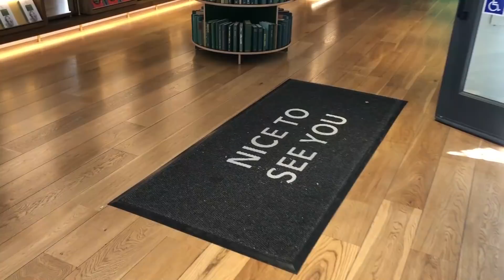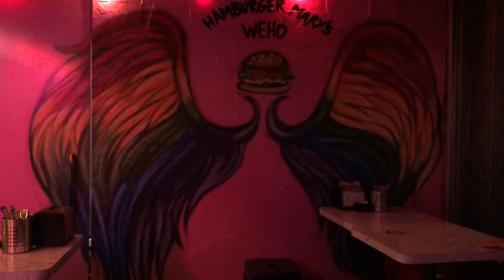Sunday Funday in West Hollywood!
Heath and I went to West Hollywood, California for a fun Sunday of shopping, eating and drinking! Mixed in with some sunshine and go-go boys... what more could we ask for? ;-) Check out what we did on our first day there and get hand written postcards from me by signing up

Thanks to Visit West Hollywood for helping to coordinate our trip

New to my channel? Hi, I'm Josh Rimer - a gay travel vlogger / YouTuber (often referred to as an influencer) and TV host / producer! I visit gay-friendly destinations with my fiancé Heath and we bring you along with us on our trips to help you figure out where you might like to go too!

On Tuesdays I upload a Travel Tuesday video to show you what we experienced as a gay couple on vacation and you can see the previous ones

On Thursdays I upload a Hotel Hangout video from our hotel room where I tell you a story, collaborate with an LGBTQ local, or play a game with my boyfriend and you can see those

I also have a 3 minute video called The Travel Tidbit which airs every day on OUTtv during (or in between) their regular programming. That TV channel reaches 1.2 million Canadians so if you live in Canada too you might have seen our travels during shows like "RuPaul's Drag Race" when my video takes over an entire commercial break! They also upload those on their YouTube channel

Everything in this video was shot on my iPhone X!

JOSH RIMER
CANADA